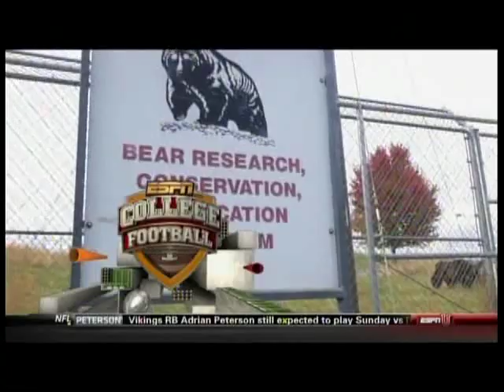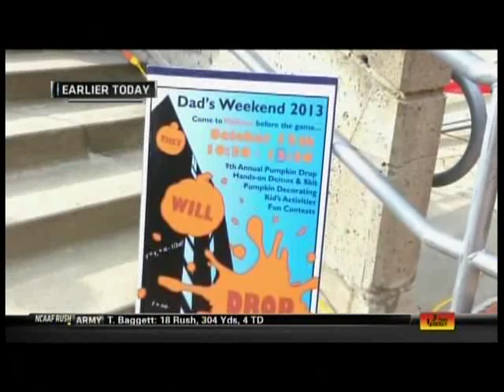Washington State vs Oregon State 2013